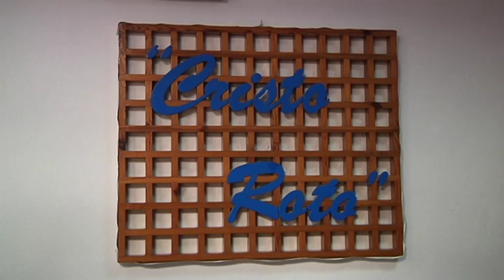DELEGADO CRISTO ROTO GIBRALEÓN 20 02 17